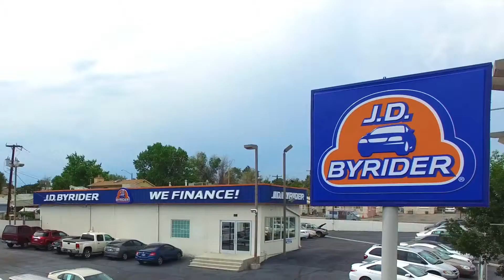WALMART Gift Card Giveaway at J.D.Byrider - Denver, CO